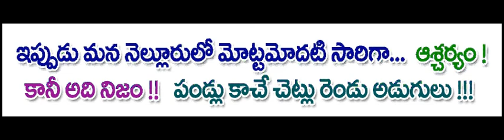Bonsai tree Exhibition 12 12 12